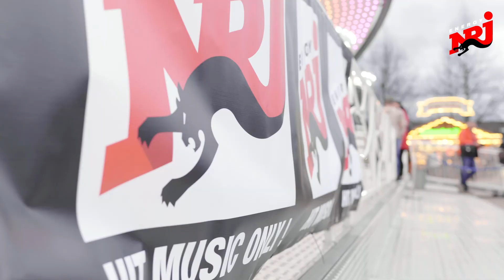LAURA'S LÄNDLE - Im City Star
70m ist es hoch: Das City Star Riesenrad auf dem Parkplatz Bärenwiese in Ludwigsburg. Laura hat's ausgecheckt und unter anderem mit unserer Gewinnerin gesprochen, die als eine der ersten mit dem City Star fahren durfte. Bei Lauras Fahrt wurde es dann nochmal richtig stürmisch. Wie sie das bewältigt hat, siehst du in der neuen Folge.